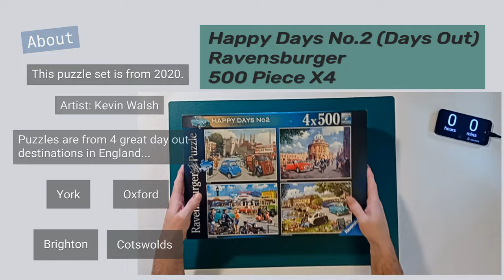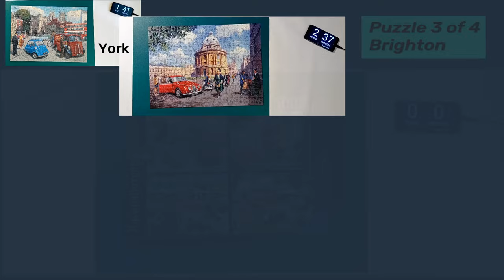#32 Happy Days No2 Puzzle Time Lapse, Ravensburger 500 piece X4.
Time Lapse of Happy Days No2: Days Out (Artist: Kevin Walsh), a Ravensburger (No 165773) set of four 500 piece puzzles from 2020.  Time to solve: (York) 1 hour 41 minutes 4 sec,  (Oxford) 2 hours 37 minutes 34 sec,  (Brighton) 1 hour 36 minutes 54 sec,  (Cotswolds) 1 hour 42 minutes 11 sec.  Total time for all 4 puzzles: 7  hours 37 min 43 sec.